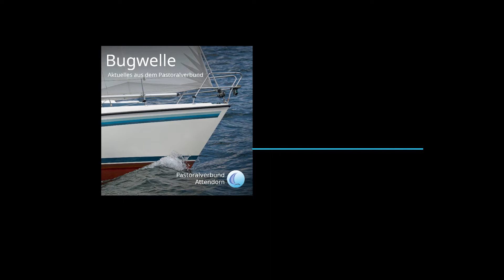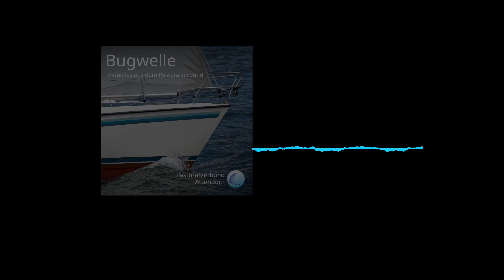Bugwelle - Folge 7 - Lichtbringer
In dieser Folge sprechen wir über die Lichtbringer im Totenmonat November.

📖 Bibelstelle
Solange ich in der Welt bin, bin ich das Licht der Welt. [ Joh 9,5]

👋 So erreichst du uns:

Alexander Müller
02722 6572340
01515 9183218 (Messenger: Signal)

Philipp Neumann
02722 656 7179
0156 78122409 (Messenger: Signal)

Kapitel:
00:00 Begrüßung
01:44 Impuls von Sr. Maria Thekla
04:11 Gespräch über Lichtbringer
11:52 Termine & Hinweise
18:10 Bibelstelle & Verabschiedung